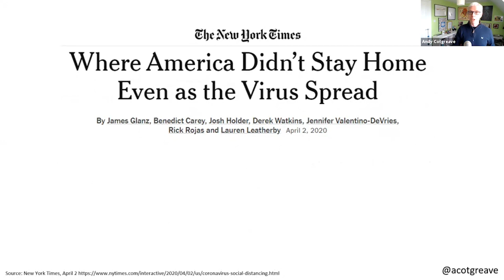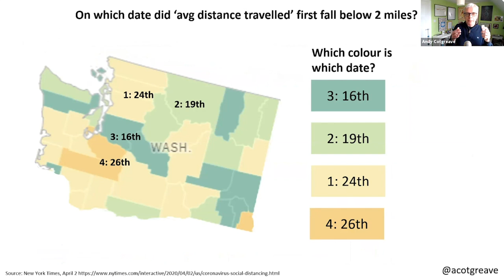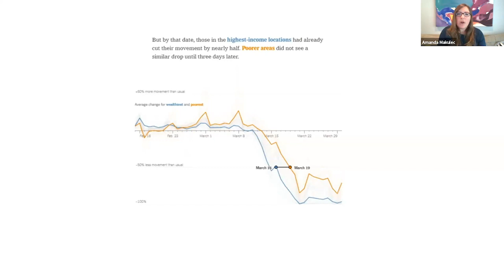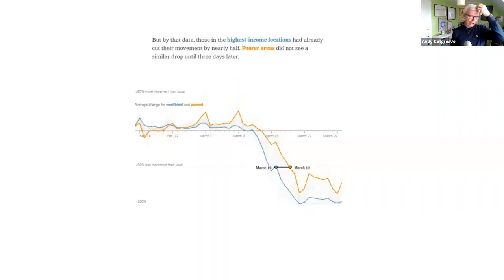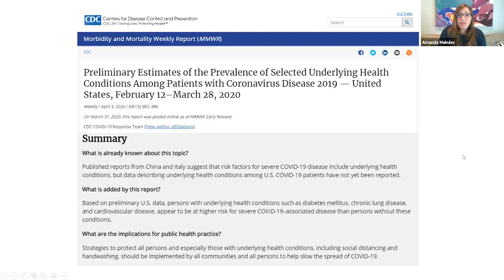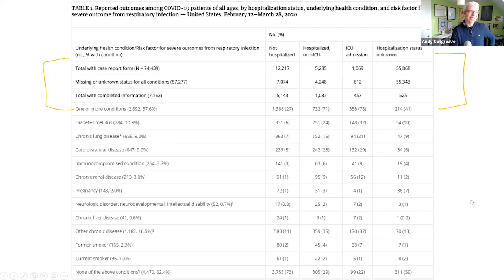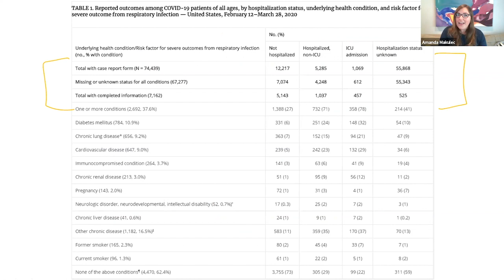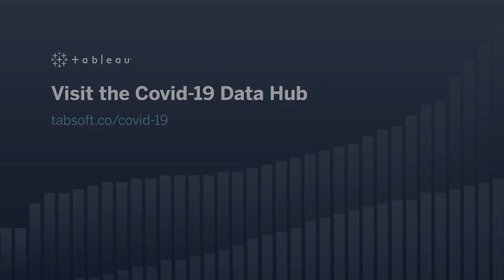If Data Could Talk: Color legends, data uncertainty, and forecasting pitfalls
Color legends, data uncertainty, and forecasting pitfalls— Andy Cotgreave, Amanda Makulec, and Sarah Wachter cover it all in this week's episode of If Data Could Talk.

Explore the resources mentioned in this video:
* NYT- Where America Didn’t Stay Home Even as the Virus Spread
* NPR- Underlying Health Disparities Could Mean Coronavirus Hits Some Communities Harder
* NYT- Location Data Says It All: Staying at Home During Coronavirus Is a Luxury
* Tableau: You are (almost definitely) not qualified to make predictions about COVID-19. We’re here to help explain why